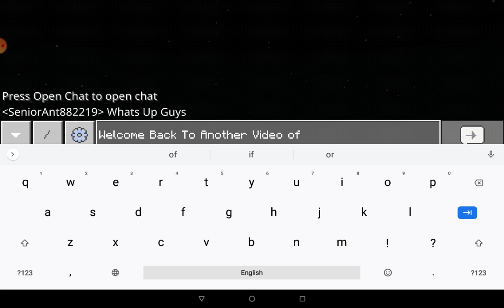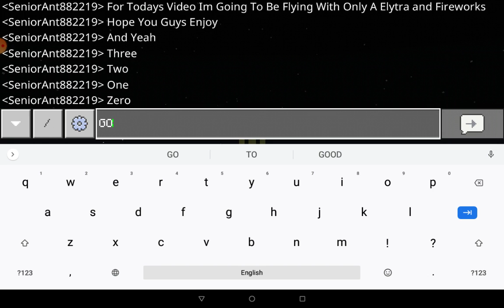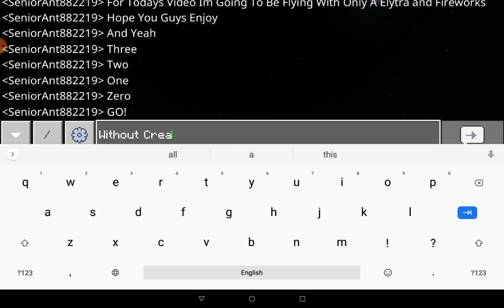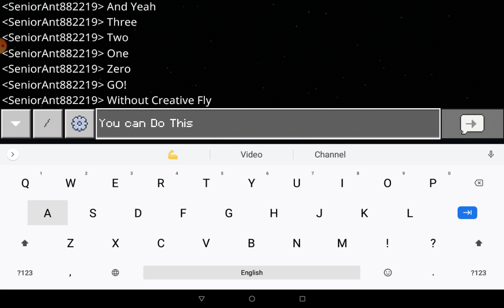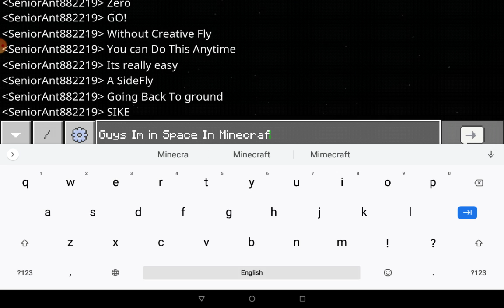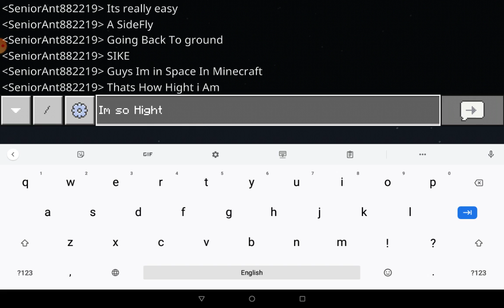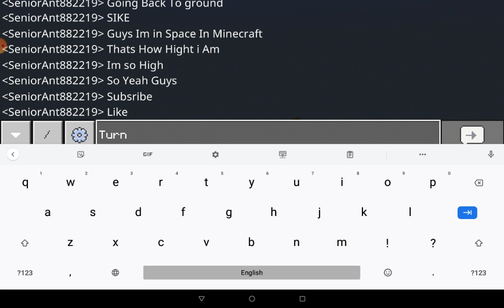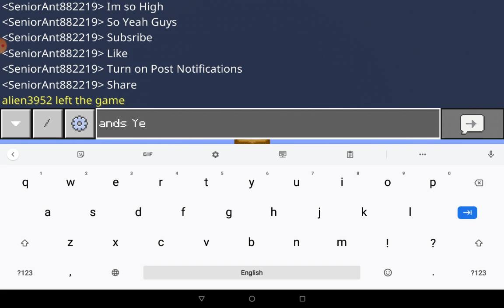Flying Around My Server In Minecraft!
For Today's Video I Flew Around My Server. Enjoy The Video!